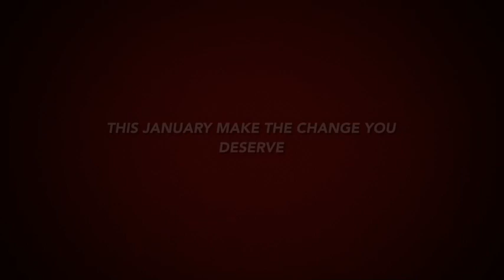Club fat Chef Slim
A new concept in lifestyle change , in association with the power of juice plus , food , cookery demos , recipes , weekly weigh in , achievable goals , we will train with you every step of the way , motivation & help you achieve the results you deserve !